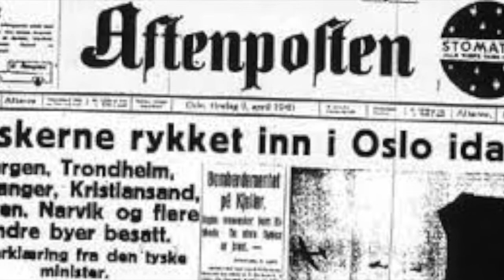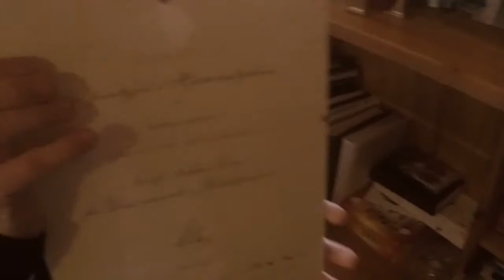2. verdenskrig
Dette er en video jeg og noen venninner lagde i forbindelse med et skoleprosjekt. Det omhandler et soldatliv under 2. verdenskrig.